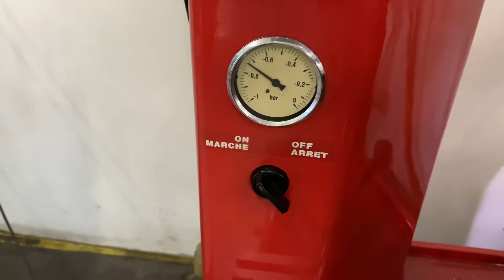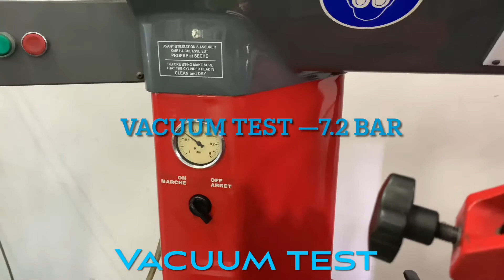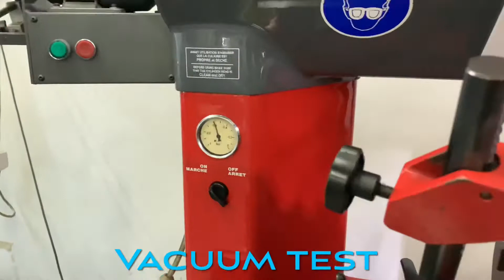Valve SEAT Cutting of NISSAN RB26 Radius valve Cut valve-seat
I do this valve seat setting in special cutting for client request for performance engine used because he wanted to more power full and more horsepower the engine.